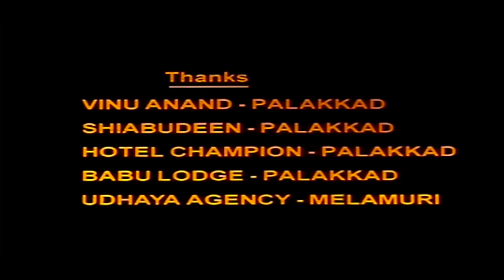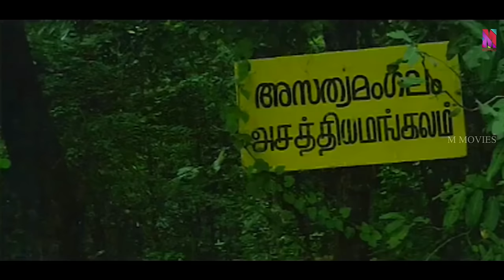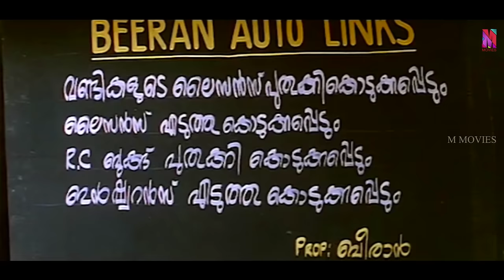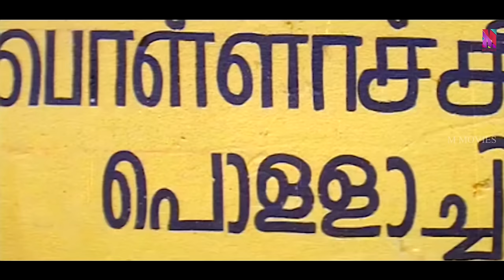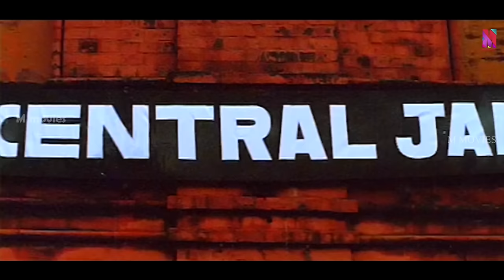Super Hit Malayalam Comedy Full Movie | Korappan The Great | Mamukkoya | Mukesh | Indrans |Nadirshah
Korappan The Great is Action & Adventure, Comedy movie. Directed by Sunil, and starring Mamukkoya, Nadirshah, Kottayam Nazeer, Kalabhavan Shaju, Indrans, Mukesh

Korappan, a wanted fugitive, escapes from prison into the heart of the jungle where a group of friends decide to capture him in order to claim a cash reward.